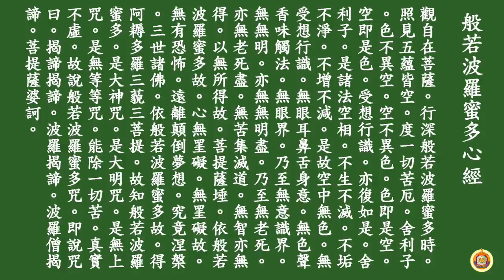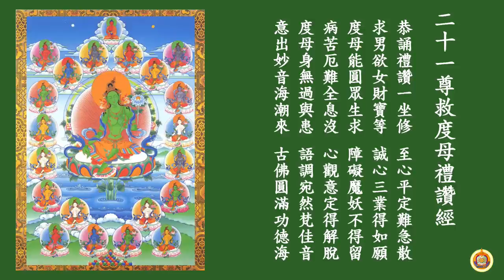恭誦《二十一尊救度母禮讚經》及《綠度母心咒》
祈請
世界佛教教皇 南無第三世多杰羌佛
為國泰民安 世界和平 一切眾生光明吉祥祈福 祝願疫情早日遠離息沒!

隨著解除警戒大眾回到工作岡位上，為方便大眾隨時功課，本會Youtube頻道線上隨時播出恭誦《二十一尊救度母禮讚經》及《綠度母心咒》，邀請善信大眾共同共修。對於疫情切勿驚慌，靜心勤修定課，於共業中另修別業，並迴向親友及一切有情能平安無災，疫情早日遠離息沒。